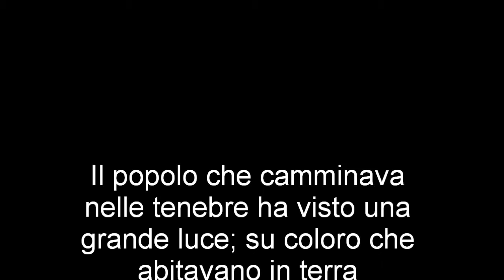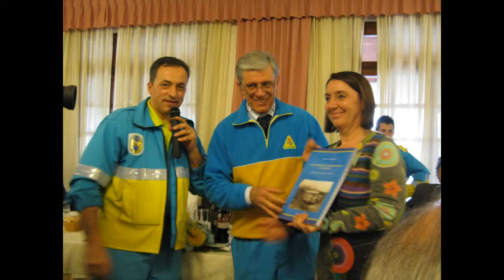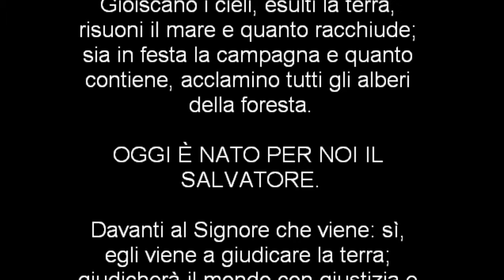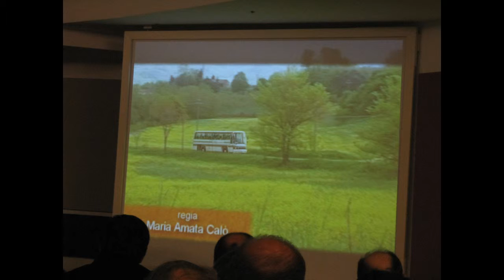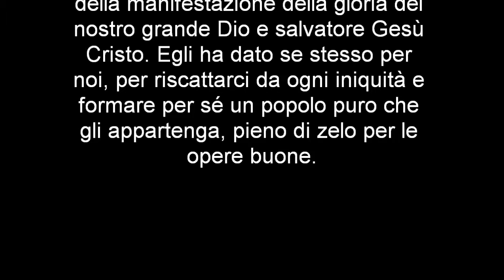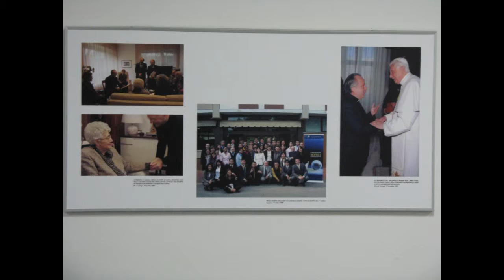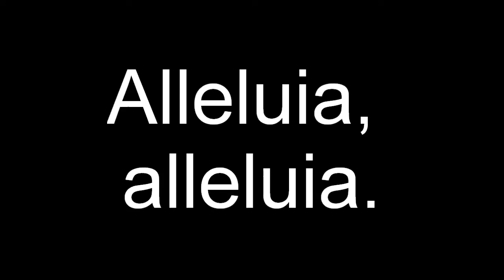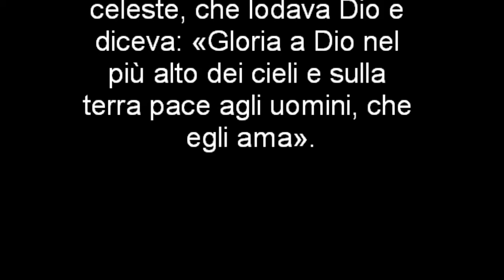Omelia Don Jo 111225 Natale Notte Macchie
OMELIA di Don Jo (Joseph) Dwight, 24 dicembre 2011, Natale - Notte, nella chiesa della Santissima Annunciata in Macchie (PG).
FOTOGRAFIE:
Confraternita di Misericordia di Magione; Ristorante: Le Rocce (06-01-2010).
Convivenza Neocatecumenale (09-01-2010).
Festa di Sant'Antonio Abate (Antria; 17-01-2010).
Sacerdoti di Umbria e della Toscana del Movimento dei Focolari (Loppiano - Incisa Valdarno; 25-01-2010).